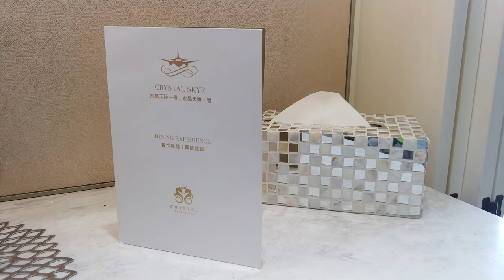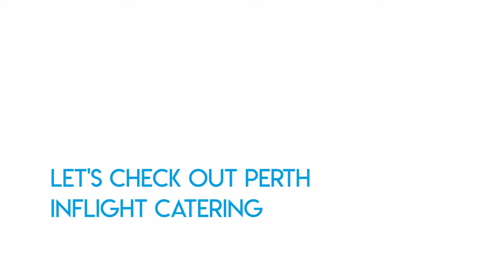LUXURIOUS: Private Jet Crystal Skye Boeing 777-200LR Tour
Lucky enough to be in Perth when the Crytal Skye 777 was in town. Was given access to film the caterers onboard, and get a glimpse of this amazing 777 interior. Then I went to Perth Inflight Catering to see how some of the meals are prepared for their customers.

Social Stuff